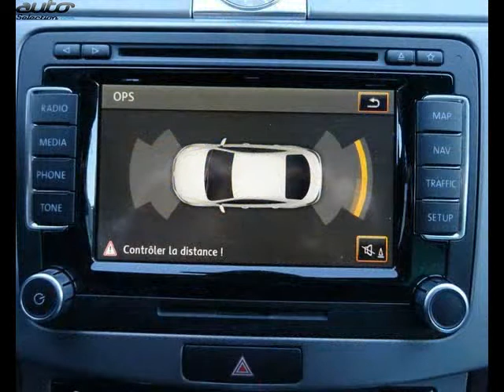Volkswagen passat cc occasion visible à Albi présentée par Centre auto tarnais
Cette Volkswagen passat cc occasion disponible à Albi dans le 81 est mise en vente par Centre auto tarnais - 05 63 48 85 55 - tous les détails sont